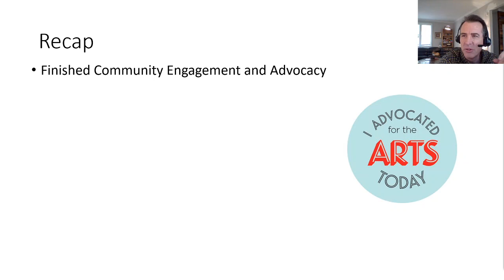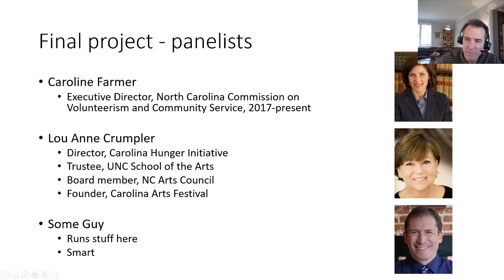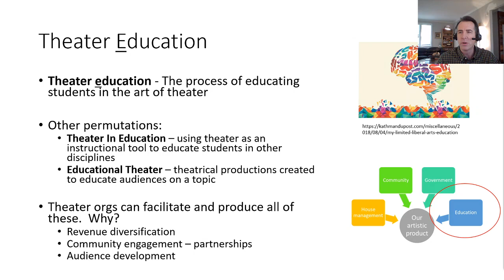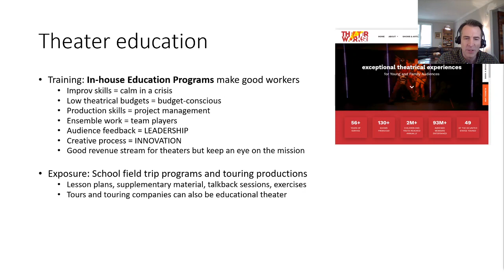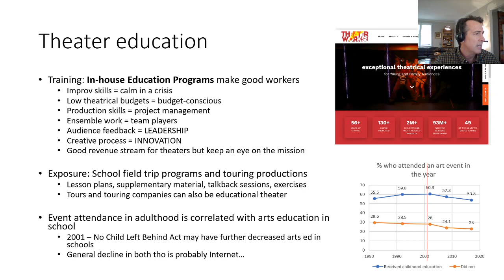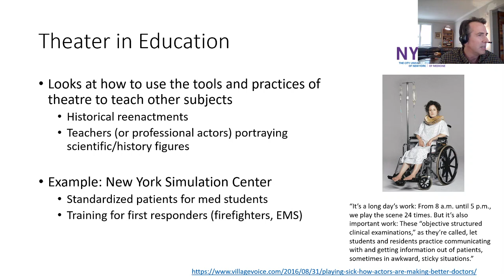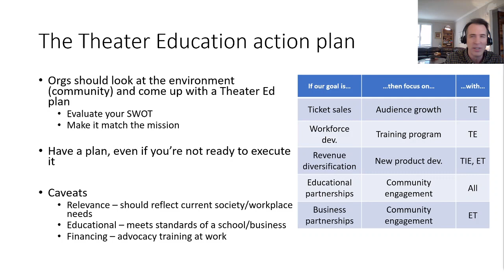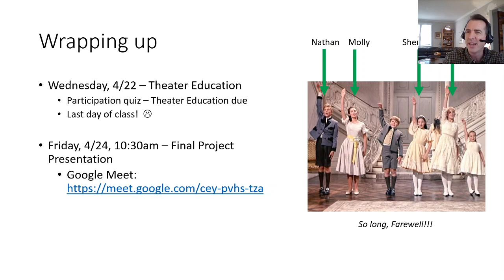4/22 - Video Lecture - Theater Education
Final presentation review and panelists intro.  Theater Education planning for a company.  Theater education (small e) programs - in-house training, field trip and tours.  Educational theater.  Theater in Education.  The action plan and caveats.